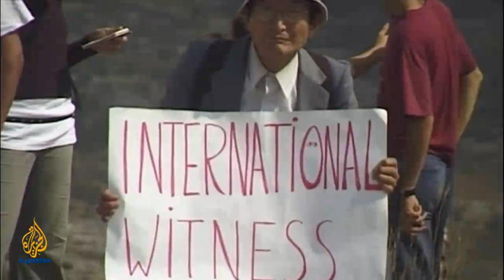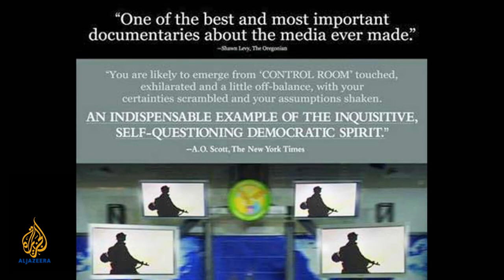The Fabulous Picture Show - Budrus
An inspiring film chronicling the peaceful protests of Palestinians in the West Bank. Filmmaker Julia Bacha joins FPS for a refreshingly optimistic Q&A. Chinese choreographer and director Woo-ping talks to FPS about his return to directing, and the differences between working in Asia and in the West. And FPS talks to Romanian filmmakers and previews the Romanian New Wave's newest.